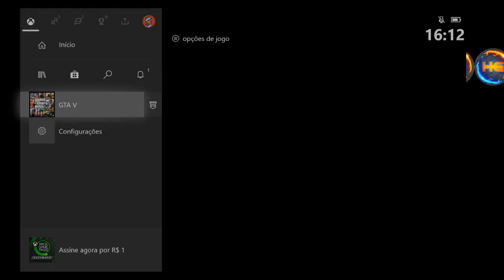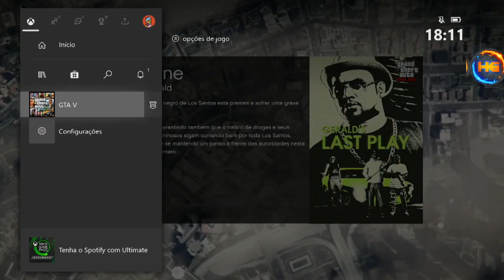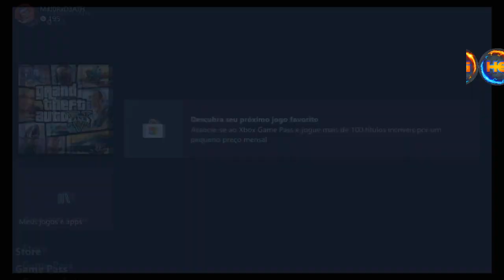AVE QUE NAO DUPLICA WTF ? SOLUÇÃO !! CAPACETES DO MARCIANO SPACE RANGER MD TUTORIAL COMPLETO